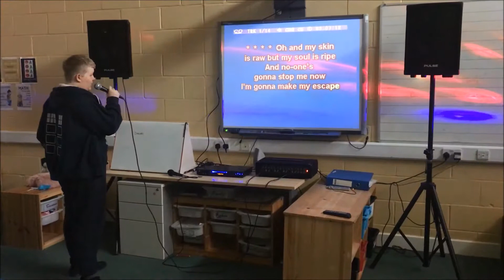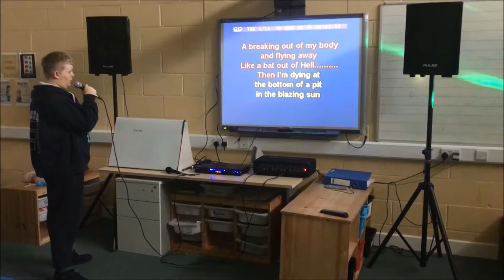Karaoke Competition 2017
The final of the Silverdlae Karaoke Competition, December 2017.